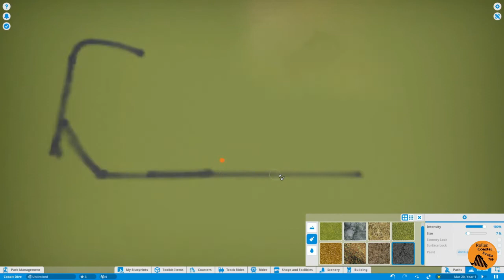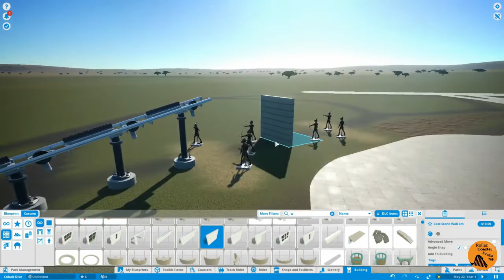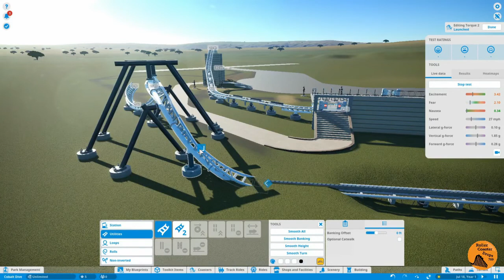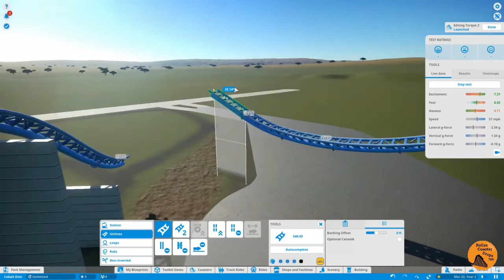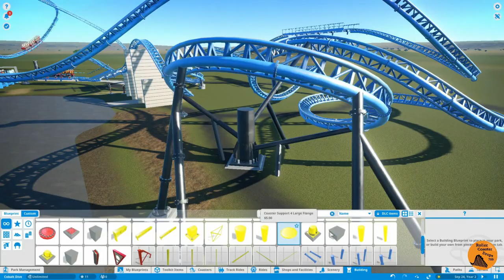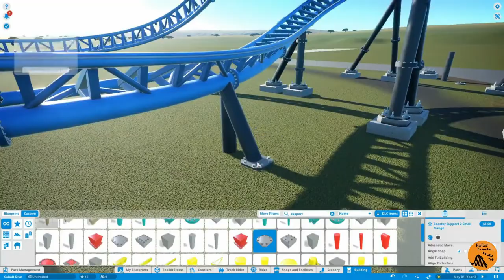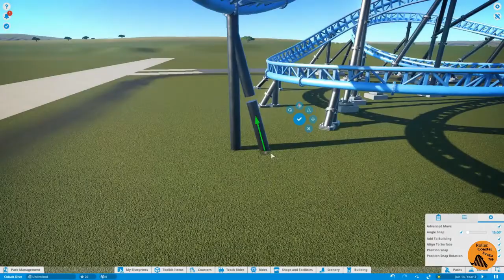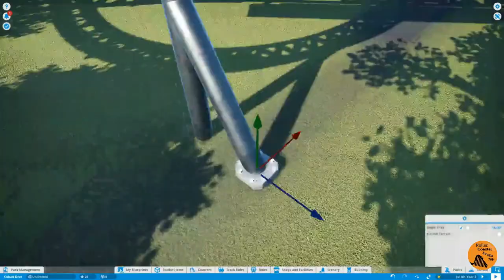🎢 | Cobalt Dive | Planet Coaster | (Ep.1)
-All Coaster footage is Recorded by RollerCoasterDrops unless stated otherwise.
For Footage use:
- Full credit is given to RollerCoasterDrops
- Watermark left untouched or cropped

|Music Rights&Info|
Roller Coaster Picture used to help make the logo: